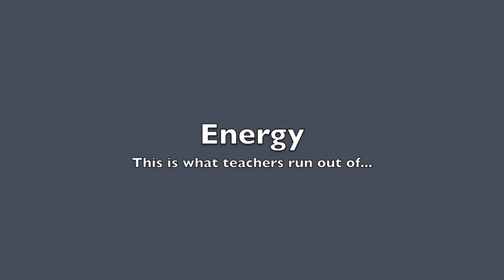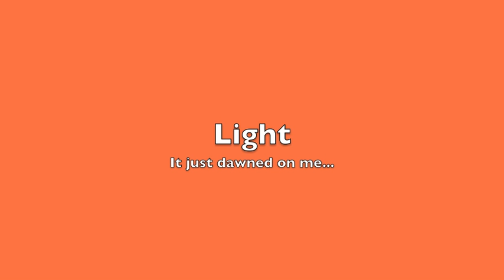Physical Science Rap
A rap song to help my 5th grade students review their physical science content from the year.

The beat is not mine just the lyrics.